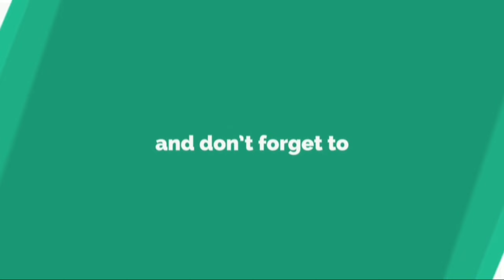লাউয়ের খোসা ফেলে না দিয়ে এই ভাবে ভাজি তৈরি করুন / Lau'er Khosha Bhaja / Bottle gourd Peel Stir Fry